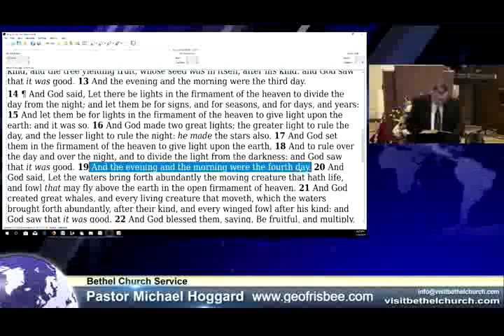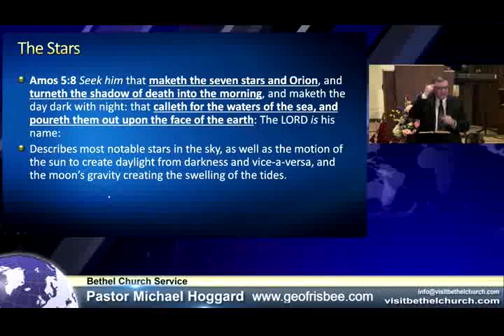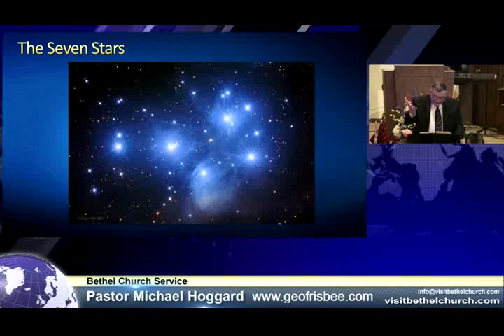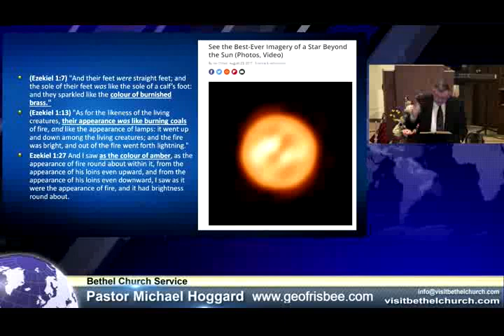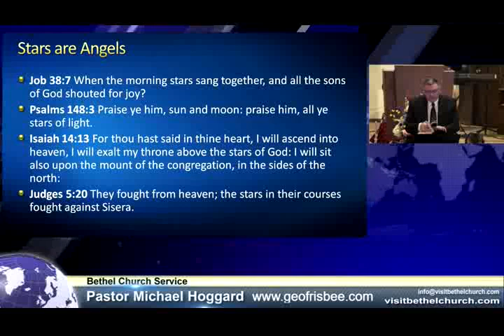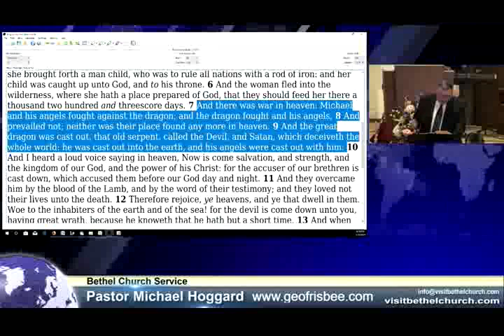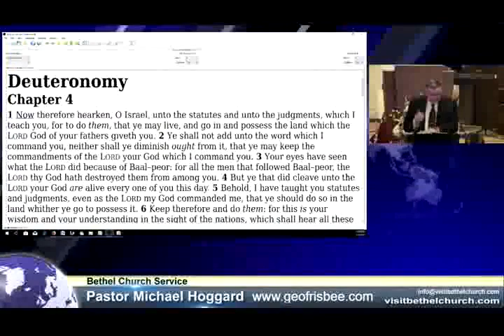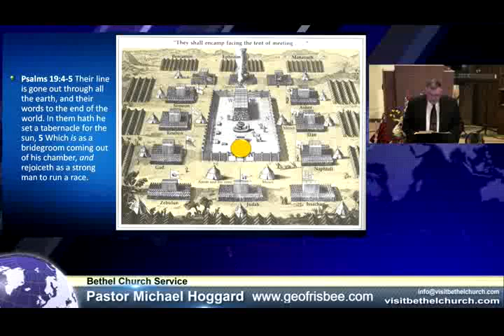The Fourth Day - Mike Hoggard